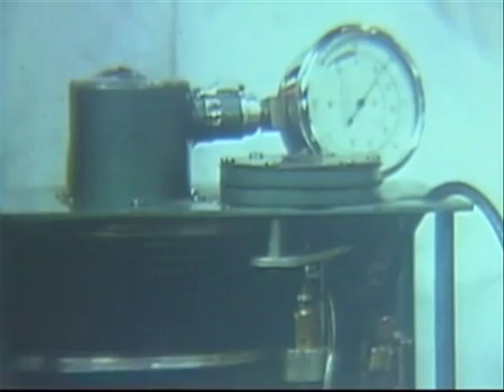maQLu - "Poison Their Well"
Music video for "Poison Their Well" off the debut EP, Blood.

Blood was released April 30, 2010 and is available via iTunes

All footage is from the public domain. Music copyright Pyra Draculea 2010.

LYRICS:

There's a base viciousness
That nourishes my spine
There's a deep wickedness
That makes me your strychnine

Do you know you are a filthy thing?

Throw yourself upon my mercy
Throw yourself at my feet
Show me where you cut yourself
I wanna see you when you bleed

Throw yourself upon my altar
Throw yourself at my fur
Show me where the needles punctured
I wanna see you when you're high

When the wizard said
Poison their well
I smiled

I am so corrupt
(I am so)

Poison their well
I said

Purify the dirty things
Just leave me one
Just leave me one to play with
Wash away the dirty things
Wash away the filthy things
Just leave me one filthy one
Just leave me one to defile myself with

I'm a deep wickedness
I am your strychnine